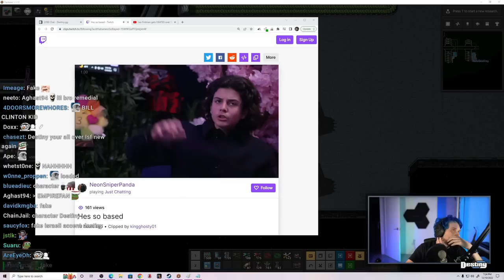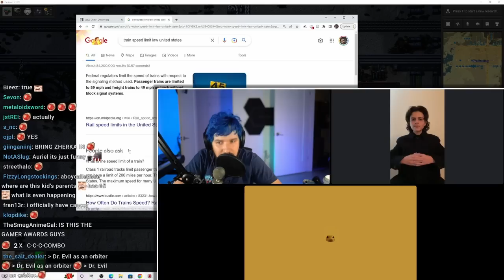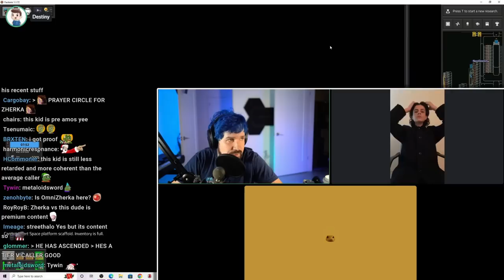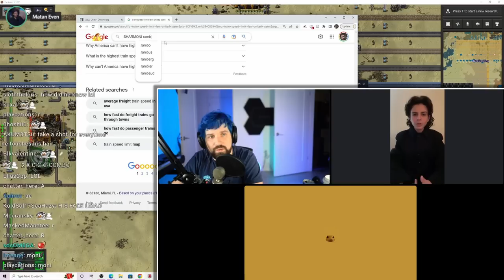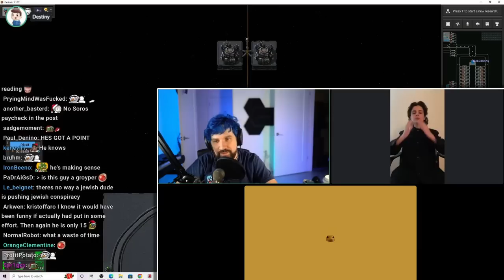Matan Even DESTROYS Destiny [LIVE]